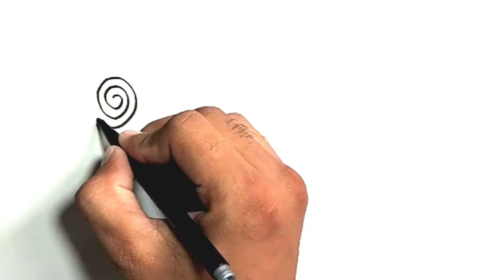Drawing, Painting and Coloring Ice cream for Kids and toddlers | ABCD rhyme song for kids.